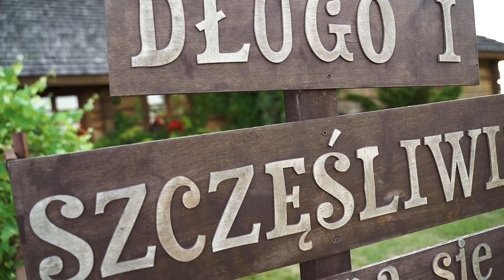Dorota & Michał TEASER